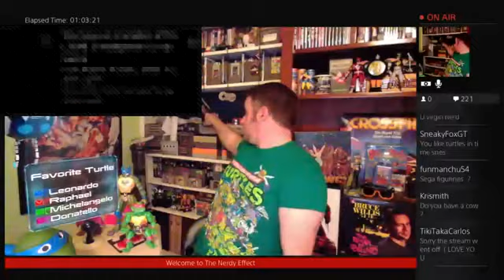The Nerdy Effect 1.0 Episode 8